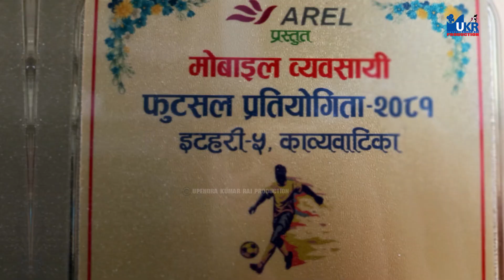Futsall Itahari मा माेबाइल व्यावसायी टुनामेन्ट २०८१@ukrproduction3127#ukrproduction3127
Fulsall Itahari मा माेबाइल व्यावसायी टुनामेन्ट २०८१@ukrproduction3127#ukrproduction3127
 देश तथा बिदेशमा रहनु हुने सम्पुर्ण हाम्रा युट्युव परिवार, साथीभाइ, इष्टमित्र, शुभचिन्तक, अग्रजहरुमा हार्दिक नमस्कार ।
स्थानिय तथा सर्कलमा रहनु भएका नव प्रतिभावान कलाकारहरूकाे लागी एउटा YOUTUBE प्लेटफर्म UKR Porducation तथा Gorakha Films & Dance Studio Belbari Nepal मार्फत अाजकाे दिन सम्म हजुुुरहरूकाे माया, अार्शिवाद र साथले केहि नव प्रतिभावान कलाकारहरूले अाफ्नाे प्रतिभा तपाइहरू माँझ प्रस्तुत गरिरहेका छन, हाैशला, प्रेरणा तथा मार्गदर्शन स्वरूप लाइक, कमेन्ट शेयर यस च्यानललाइ सब्सक्राइब अवश्य गरिदिनुहाेला ।